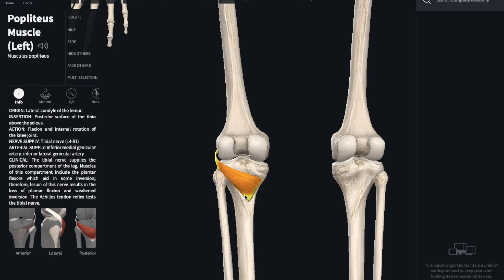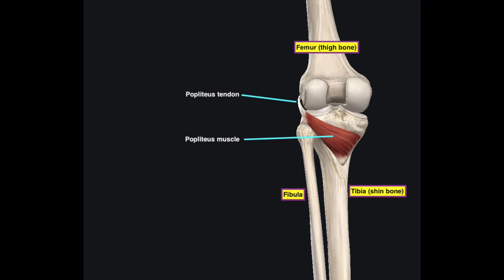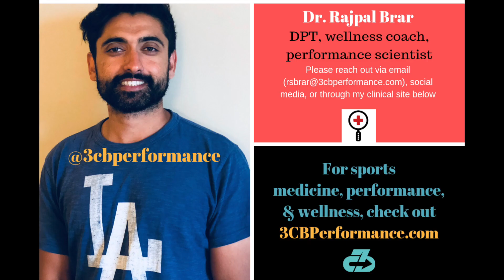CJ McCollum's left knee popliteus strain: An uncommon injury with an uncertain timeline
Dr. Rajpal Brar, DPT details Portland Trailblazers' guard CJ McCollum's left knee popliteus strain, including how it happened, how uncommon it is, and an uncertain return to play timeline.